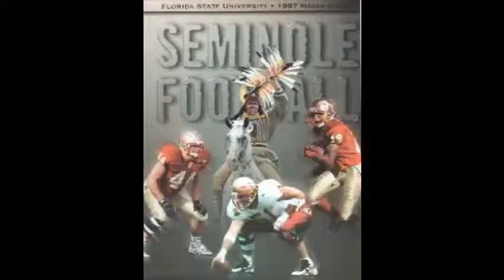fsu all day fuck the u